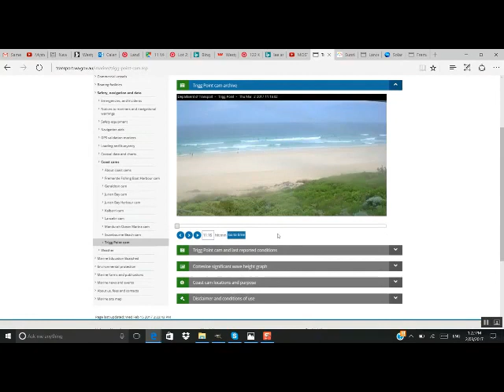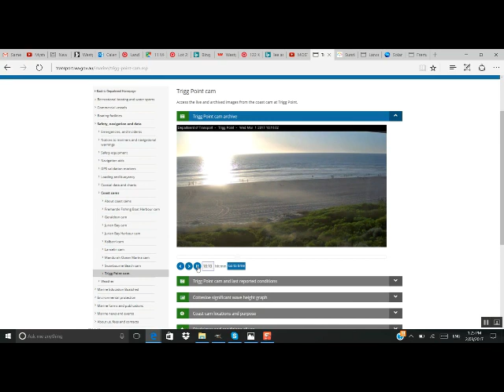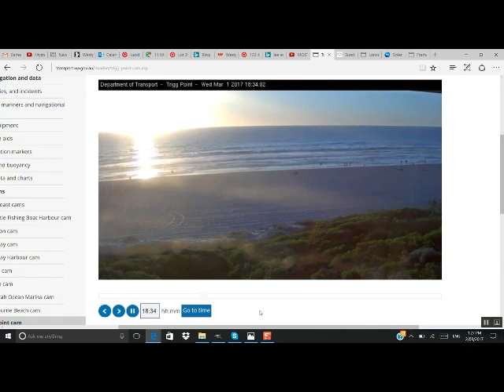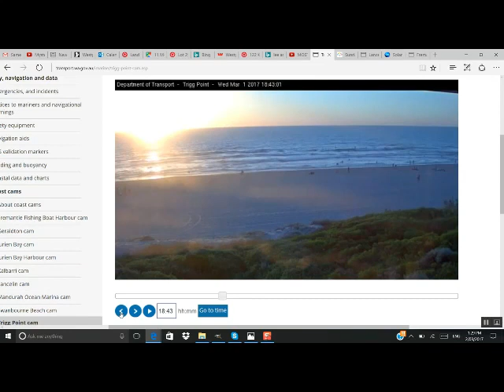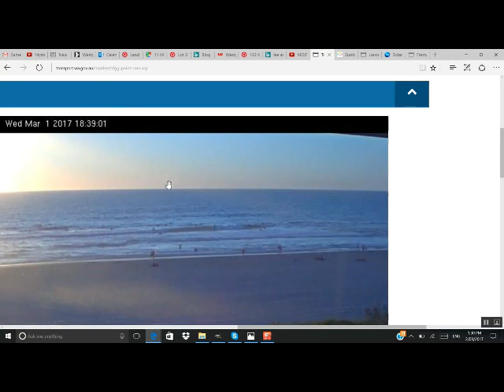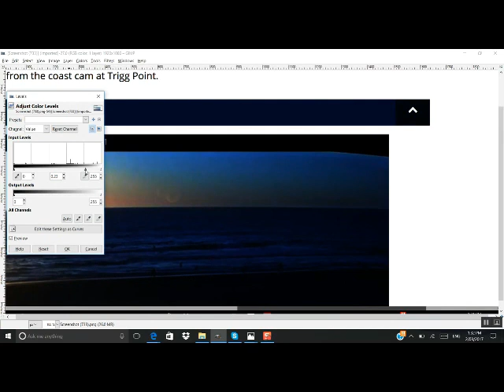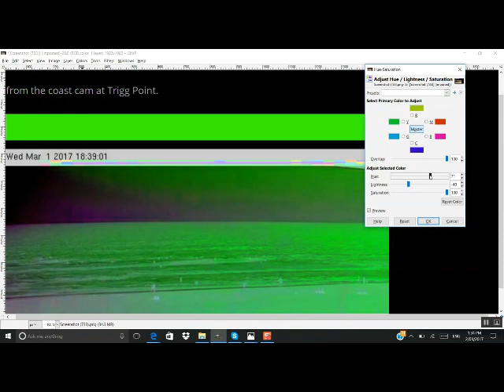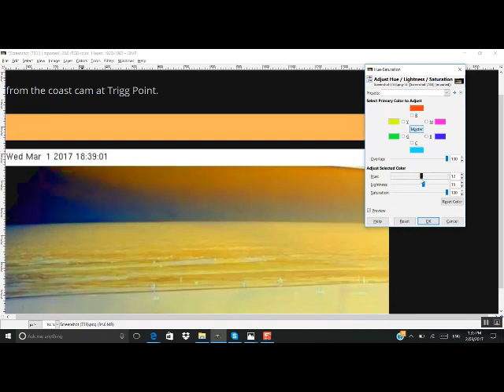Latest; Nibiru Planet X Australia They're Here Folks, the Devil is in the detai